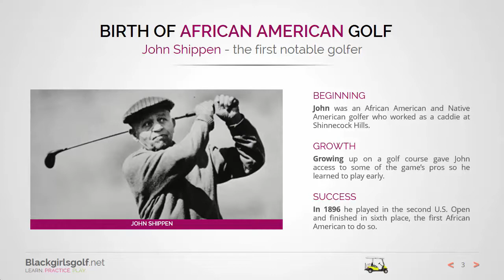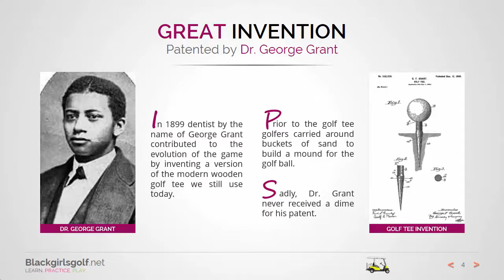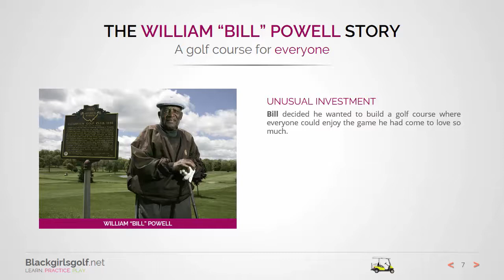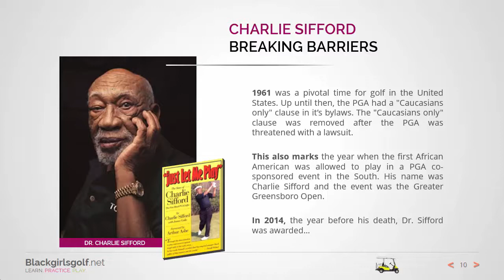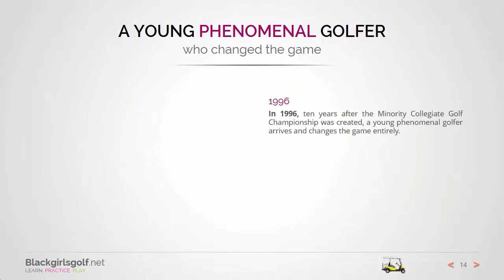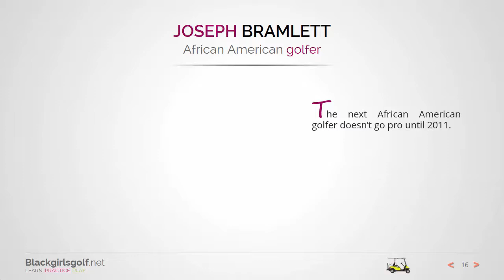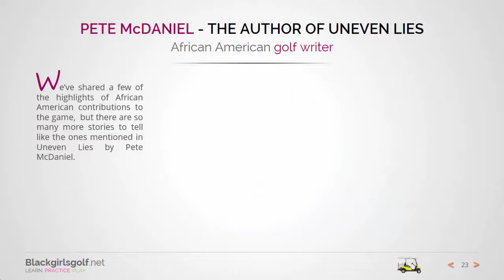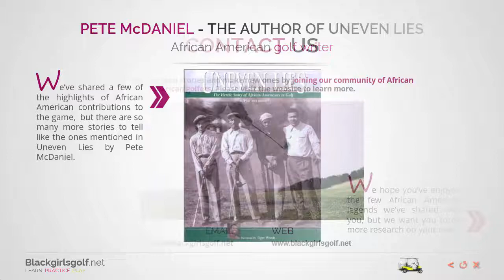Paying Homage To the Fathers of Golf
Contrary to popular belief, African American have a very rich history in golf. In fact, it was African American fathers, uncles and grandfathers who passed the game on in many African American families.